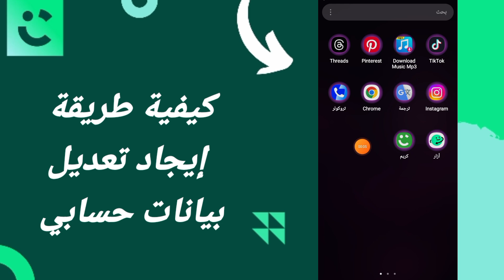كيفية طريقة إيجاد تعديل بيانات حسابي على تطبيق التوصيل كريم Careem 2024